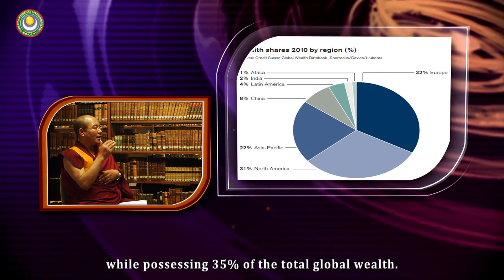Question 3: Without belief, excessive development leads us nowhere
Meeting with Wisdom No. 5 Reflecting on the modern age